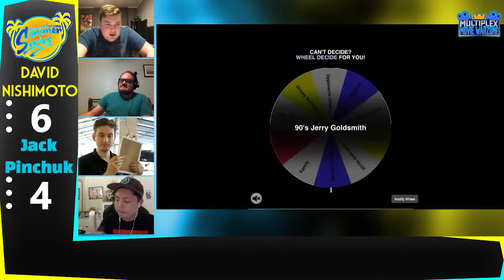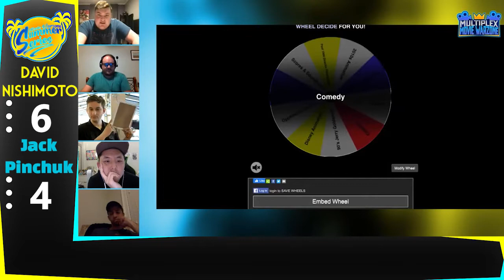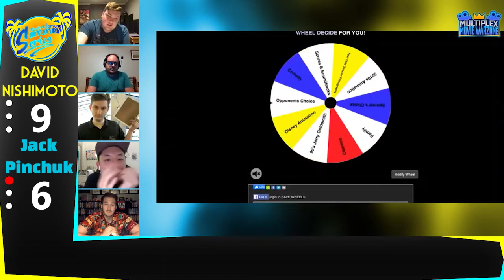Movie Warzone Tournament RD1: #8 David Nishimoto vs #25 Jack Pinchuk